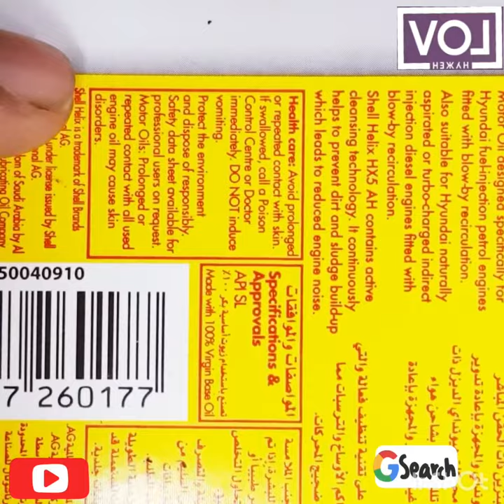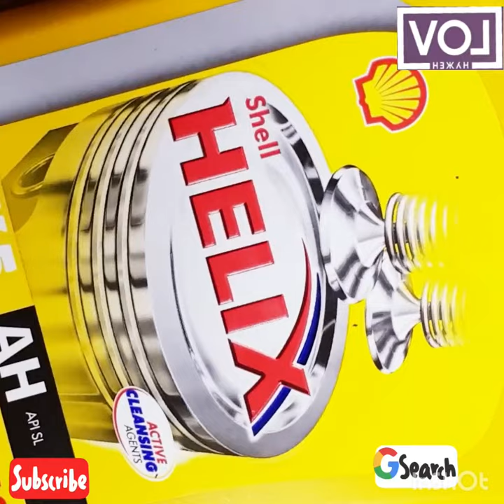HELIX ENGINE OILL||9 Best Diesel Engine Oils 2018